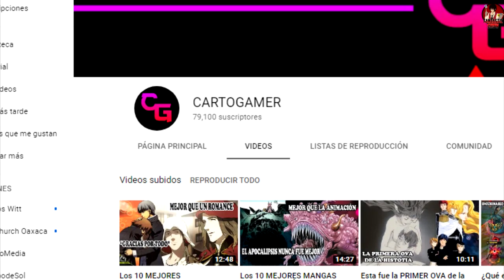RARE BEAUTY, LA MARCA DE BELLEZA DE SELENA GÓMEZ YA ESTÁ DISPONIBLE